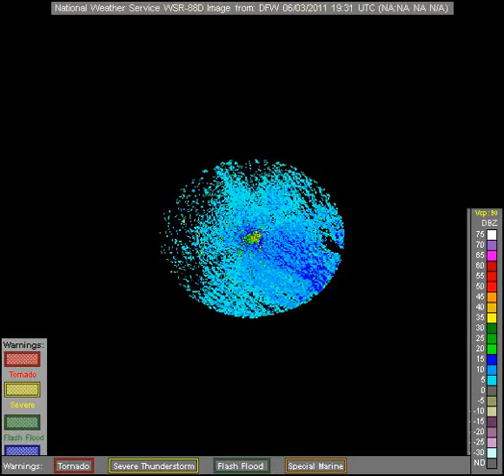noaa radar DFW 2011-6-3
NOAA radar imagry for station DFW on 2011-6-3